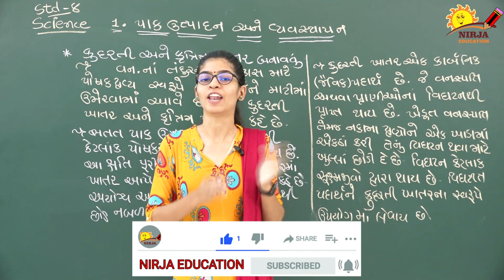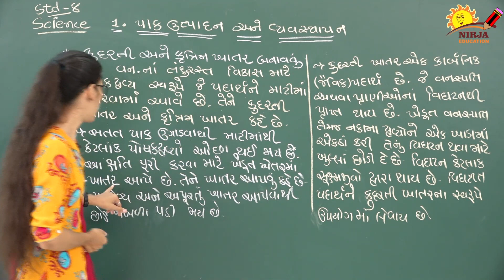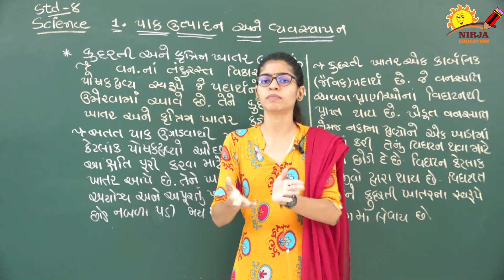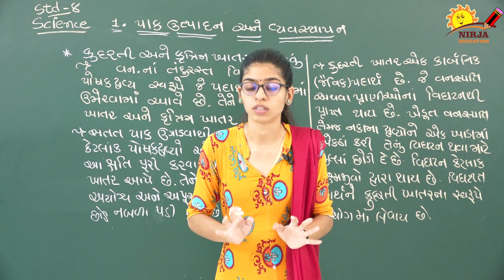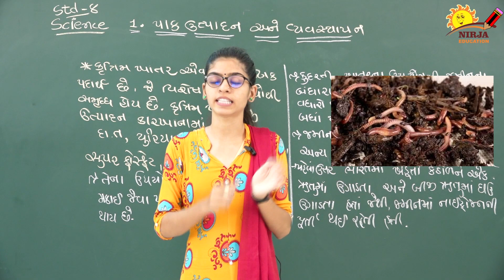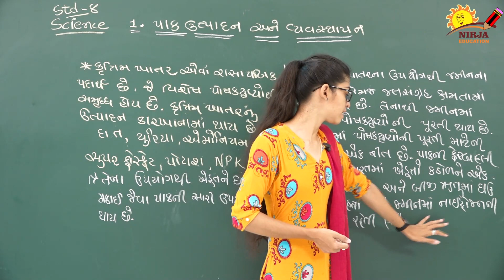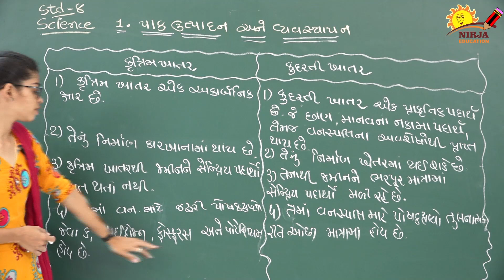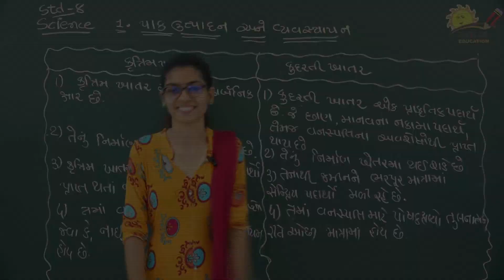std 8 science chapter 1 - પાક ઉત્પાદન અને વ્યવસ્થાપન - std-8 science chapter 1 - Part 2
STD 8 Science in Gujarati
Chapter 1 - પાક ઉત્પાદન અને વ્યવસ્થાપન
Part 2
Explained by Miss Megha Shukla

 std 8 science chapter 1 - std 8 science chapter 1.

Ncert std 8 science chapter 1 in gujarati Crop production and management,પાક ઉત્પાદન અને વ્યવસ્થાપન от : J

Crop Production and Management Class 8 Science NCERT Textbook Questions std 8 science ch 1. Crop Production and Management Class 8 Extra Questions Short Answer Questions
Get the free view of chapter 1 Crop Production and Management Class 8 extra questions for Class 8 Science Textbook and can use Shaalaa
crop production and management || science class 8 chapter 1.. class 8 science chapter 1 crop production and management in hindi ||  part 1.